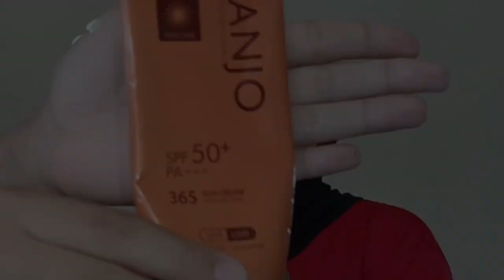WIG 120 (SS) GEOMATIKA COLLEGE KENINGAU